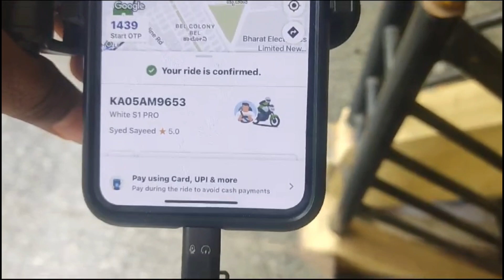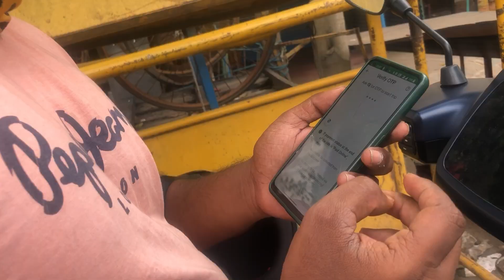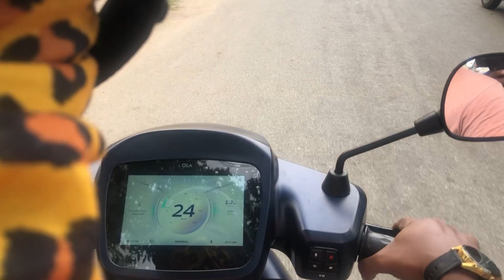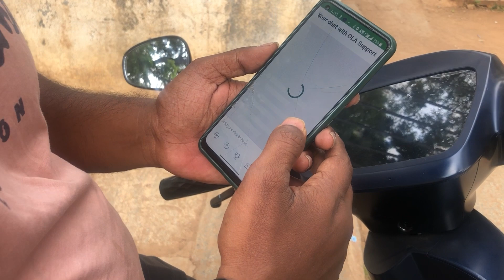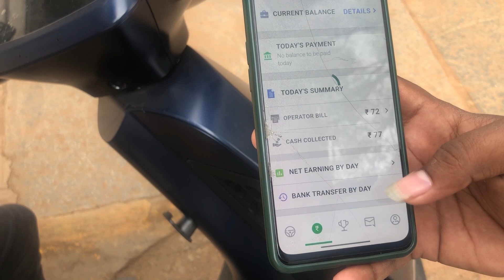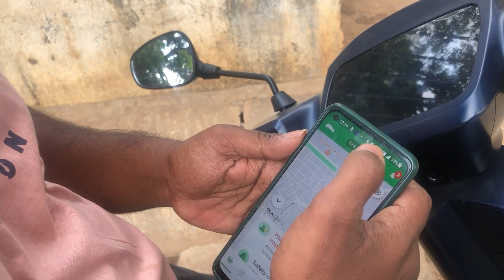Ola Bike Taxi 1st Ride Experience ..| Yellow Board Ola Bike Taxi | Ola Bike Taxi Bangalore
ಧನ್ಯವಾದಗಳು